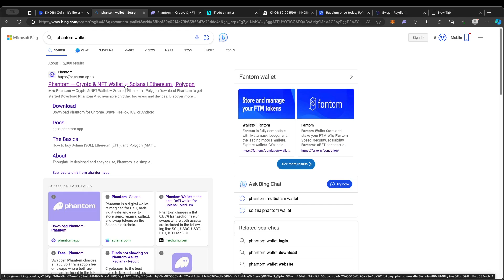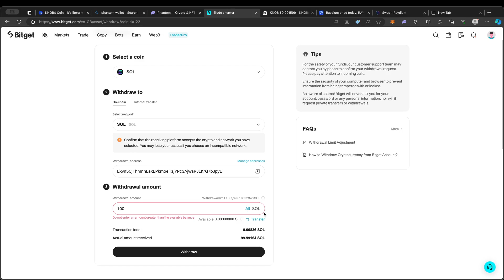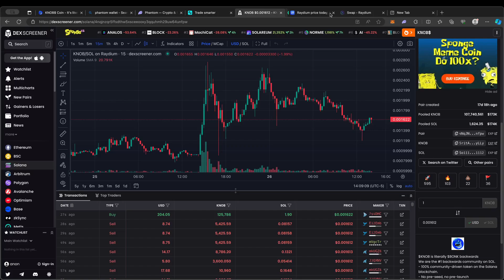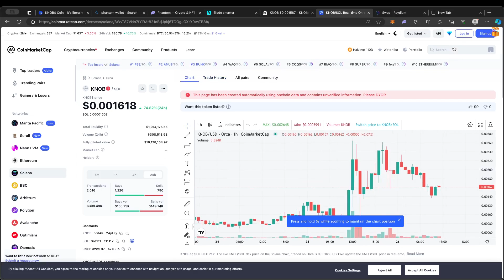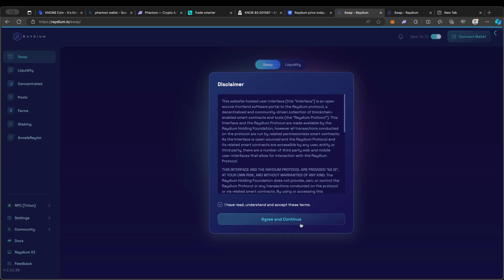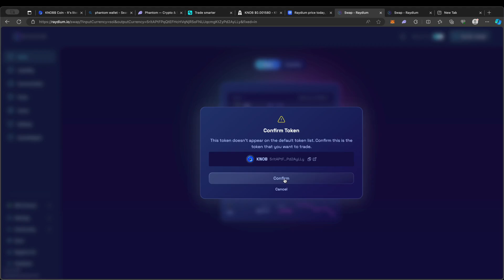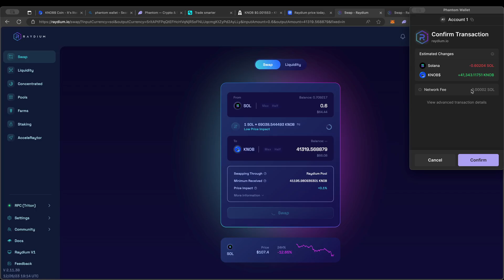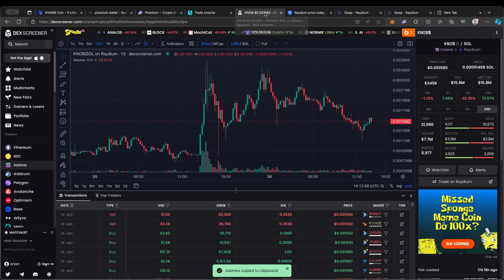어떻게 솔라나 밈코인을 구매할까? (BONK, KNOB$, ANALOS, PONKE)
밈코인/에어드랍/노드 정보 카카오톡 링크:
(비밀번호: node)